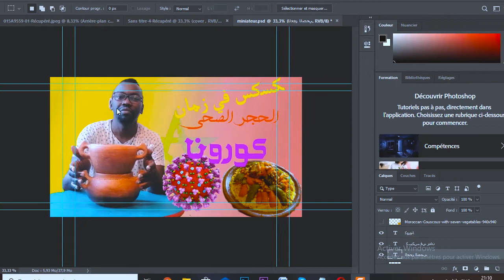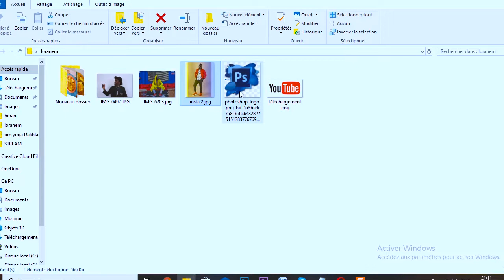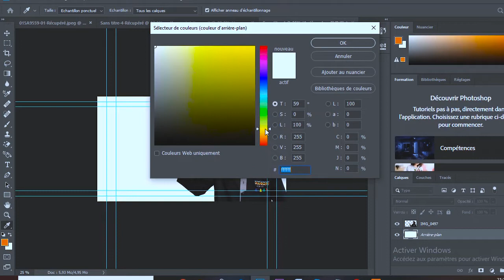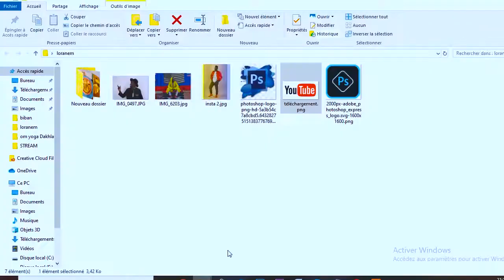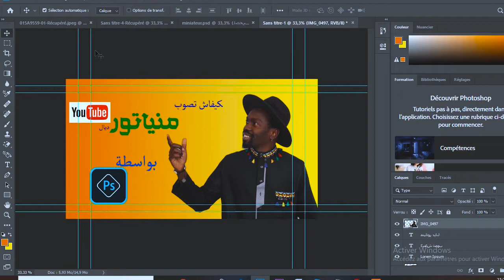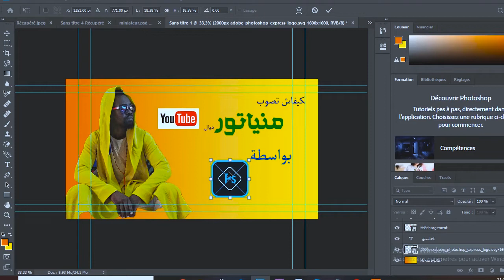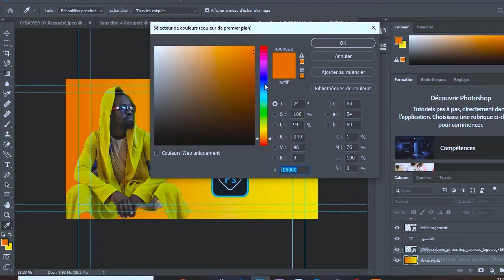miniature🎞️ كيفاش تعمل مينياتور ديال يوتوب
نحن نأمل فقط أن يكون هذا الفيديو مفيد لشخص ما.
We hope this video is Useful for someone